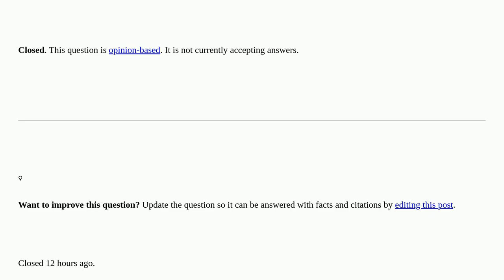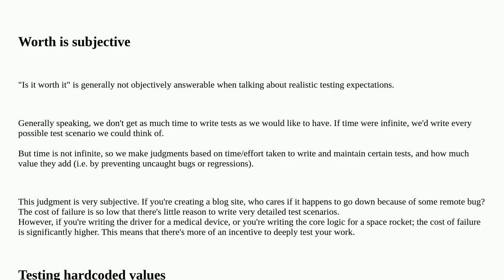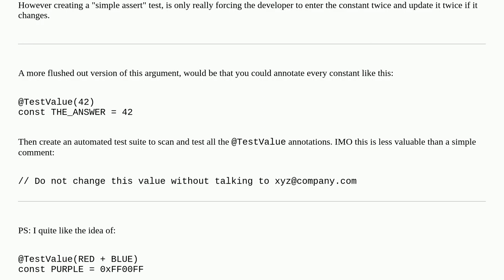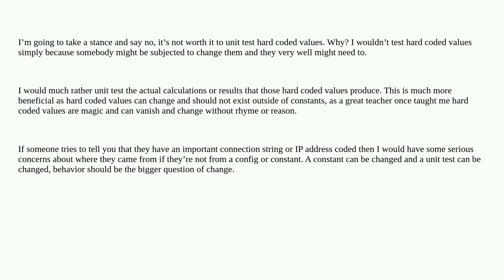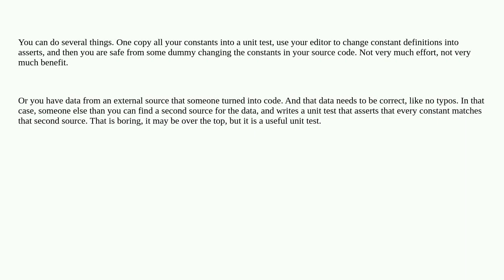Softwareengineering: Is it worth unit testing hardcoded values? closed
Is it worth unit testing hardcoded values? closed

A special thanks goes out to the community

  unit-testing